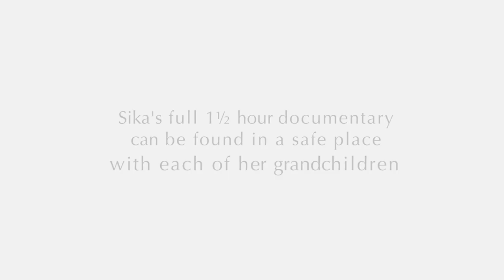Sika Kerry - Experiencing War as a Child | Life Story Documentary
Sinaida ‘Sika’ Kerry OAM, nee Smith, was born in 1937 in Belgrade, of Russian parentage. Watch this short excerpt from her Life Story Documentary, where Sika recalls the traumatic experiences of War and fleeing her home.

Displaced by WW2, Sika started life in Australia in a migrant camp, and went on to receive the Medal of the Order of Australia in recognition of her contribution to local government and multiculturalism. Join this Mother, Grandmother and Great-Grandmother as she tells you her story, in her words.